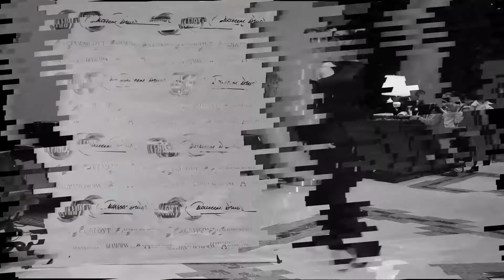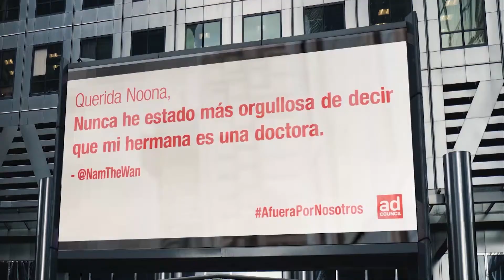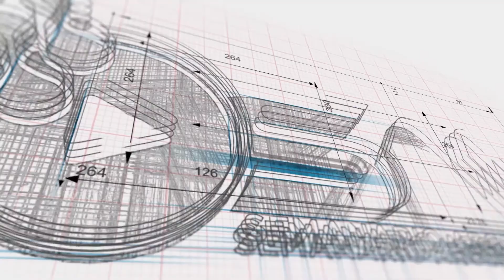Hoy en EsTendencia especial Make Up con Gervasio Larrivey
Mai Glantz recorre lo mejor de la moda, la actualidad, viajes, lifestyle! “Es Tendencia" Jueves 8 PM SAMTV . Hoy en EsTendencia especial Make Up, Gervasio Larrivey nos cuenta cuales son las tendencias y nos da tips de maquillaje para el 2021.